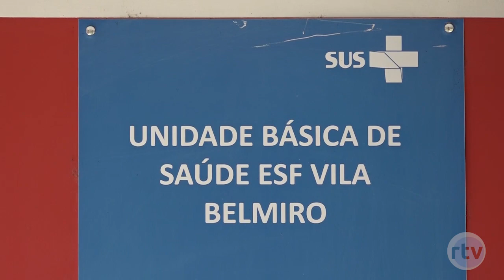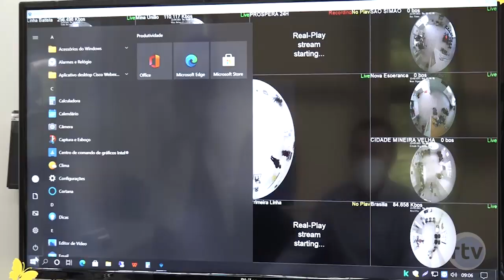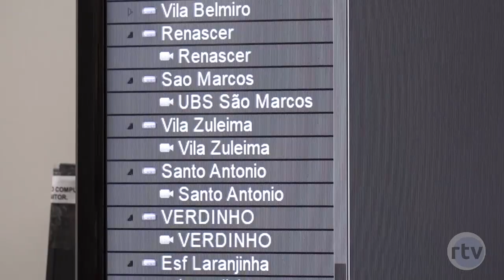Médico é ameaçado com faca em unidade de saúde de Criciúma